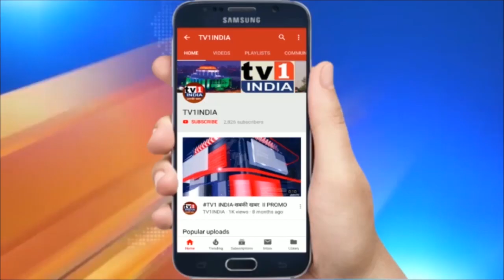भारतीय सेना ने बनाया मैसेजिंग ऐप | कर्नल साई शंकर ने विकसित किया ऐप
भारतीय सेना ने बनाया मैसेजिंग ऐप | कर्नल साई शंकर ने विकसित किया ऐप | जासूसी के डर से जूझ रही भारतीय सेना ने अपना खुद का मैसेजिंग ऐप बना लिया है... रक्षा मंत्रालय ने बताया कि ऐप का नाम सिक्योर एप्लिकेशन फॉर इंटरनेट रखा गया है...